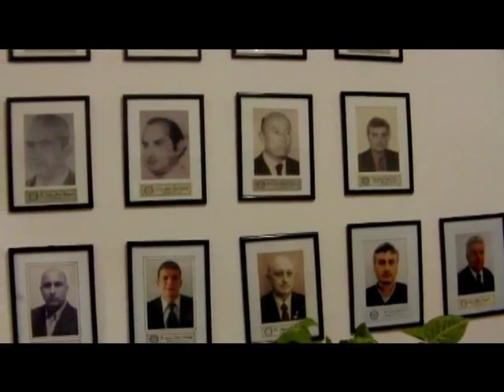NOTICIERO MIERCOLES PARTE 2 (2).mp4